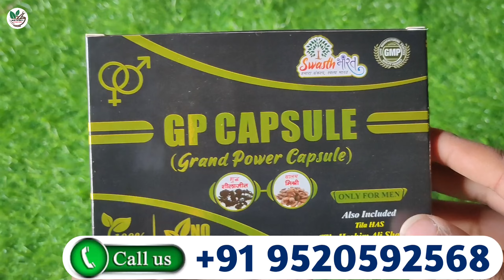नामर्द भी घन्टों घपाघप करेगा, औरत की बैन्ड बजा कर रख देगा | mardana kamzori ka ilaj doctor